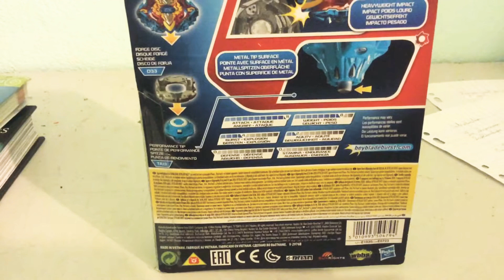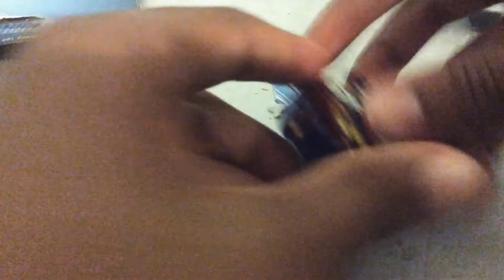Unboxing de Surge Xcalius X3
La vague 3 ameeeeen